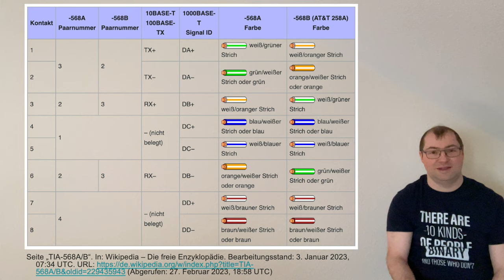Informatik: Netzwerkdose anschließen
In diesem Video erfährst du, wie man eine Netzwerkdose anschließt.